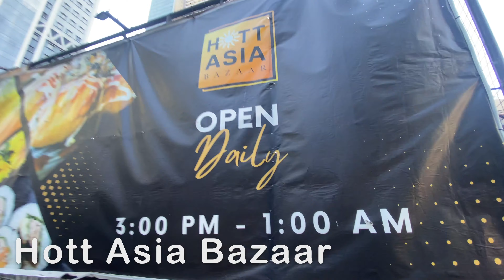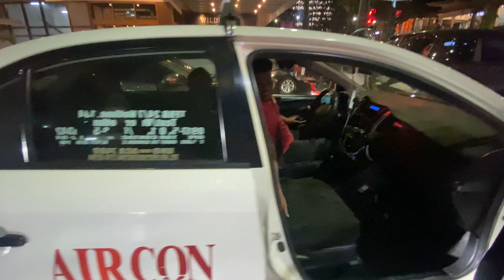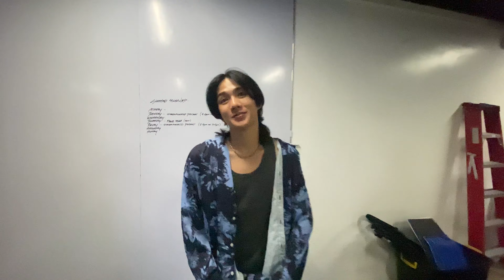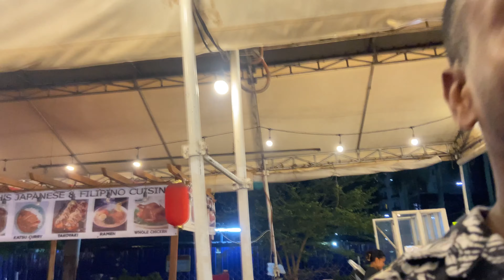FIRST IMPRESSIONS of Manila Philippines is AMAZING! | Exploring the Street Food and Nightlife 🇵🇭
We’re continuing PART 2 of FIRST DAY in Philippines Here! In this episode it is still FIRST IMPRESSIONS & the adventures is still going! Come with me as i explore some Filipino Foods & the NIGHT! 🌃🇵🇭

If you want to help my channel grow so I can make more travel videos like this, I'm accepting donations. when you donate your contribution will help fund future videos & help me support people from around the world, thank you for supporting this journey of mine:

Currently in the Philippines! To create an all new travel series called SALAMAT PHILIPPINES 🇵🇭 I’m extremely happy to be here & to create amazing episodes of the country in ALL REGIONS!

If your looking for a great place to stay in Manila checkout
Z Hostel as it really is the best hostel in the city.

Z Hostel IG - @ zhostelph
Z Hostel Website - Zhostel.com

►INSTAGRAM! for Latest Content and Behind the Scenes for more Travels & More of Me to YOU!

This is beautiful Philippines. Here is the Start of a REAL PHILIPPINES EXPERIENCE.

BOOK YOUR TRAVELS HERE FOR THE BEST TOOLS IN TRAVEL THAT I USE LIKE 2ND NATURE FOR ALL MY TRAVELS!
+ Best Flights Platform EVER | CHEAPEST FLIGHTS + $25 OFF when you SIGN UP =
+ AIRBNB = GET A $95 CREDIT FIRST TIME SIGN UP THROUGH THIS